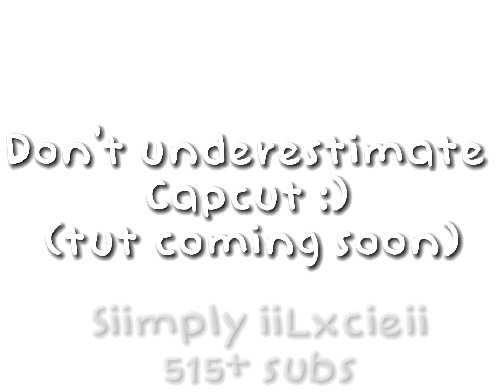Lily//Typography edit//kandyseditcompetition /@KandyKatRoblox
Idols-Main ones
And more

Friends
LuvlyBella sorry can’t tag u